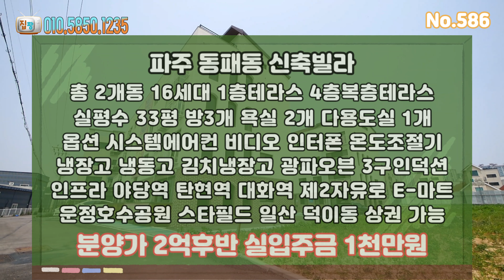[파주신축빌라] 2억대 신축빌라 일산생활권 최고의위치 E-마트도 도보로가능한 파주 동패동 신축빌라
* 위     치 : 파주시 동패동
 * 건물정보 : 11개동88세대중1차2개동16세대
 * 면     적 : 전용면적 18평
                   실평수 33평
 * 구     조 : 방3,욕실2,다용도실1

** 옵  션 **
 * LG시스템에어컨4대
 * 각방 온도조절기
 *비스포크냉장고(냉장,냉동,김치)

 * 분 양 가 : 2억9천900만원
* 실입주금 : 1000만원

 * 교     통 : 경의중앙선 야당역/운정역도보8~10분
                버스정류장1분
                설문IC 차량 4분
                자유로 진입 차량1분
 * 교     육 : 와석초,지산초,운정초,중/한빛중,고등학교
 * 편의시설 : 운정호수공원,CGV,메가박스,E-마트,병원,은행등